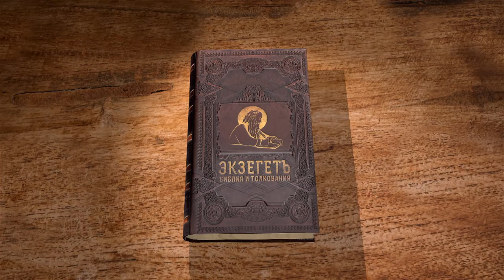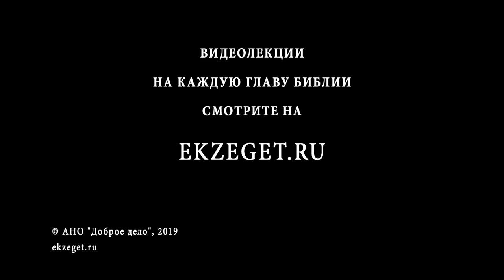Книга Премудрости Иисуса, сына Сирахова. Введение. Игумен Лука (Степанов).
Книга Премудрости Иисуса, сына Сирахова — в православной Церкви ветхозаветная библейская книга. Она является «анагиноскоменой» (греч. ἀναγιγνωσκόμενα, то есть «рекомендуемой для чтения»). Перевод на греческий язык, вошедший в Септуагинту, сделал внук автора в Египте в 132 г. до н. э., по другому предположению — около 230 года до н. э. Разбираем введение книги с игуменом Лукой (Степановым) и касаемся следующих тем: О книге Иисуса Сына Сирахова. Почему эта книга не вошла в список канонических? Об авторе книги и о имени Иисус. Чему посвящена книга? О переводе книги на греческий и предисловии автора перевода. О Септуагинте.